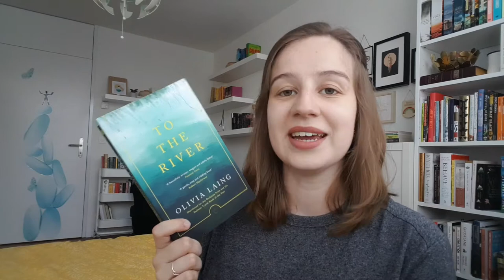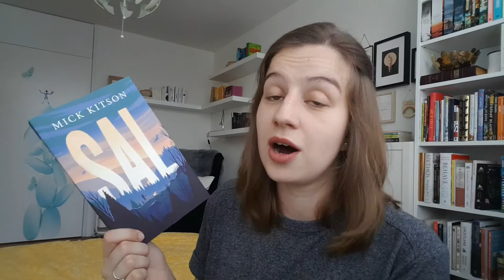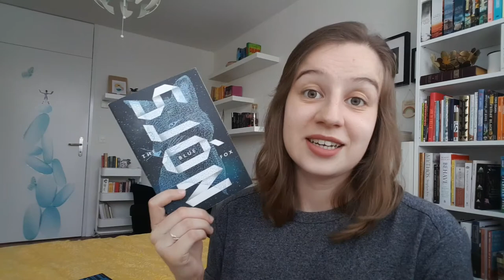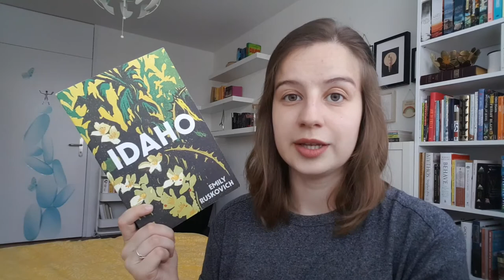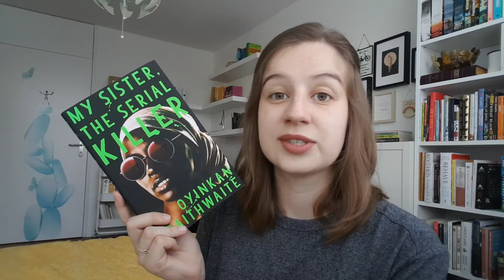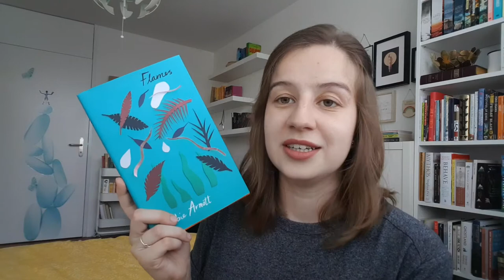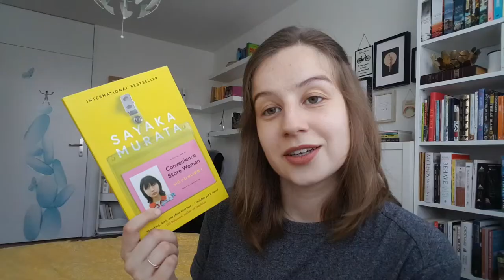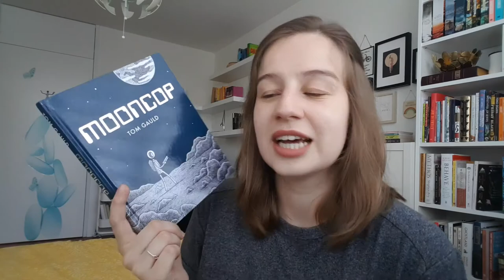Travel Through Books | Recommending books set in different countries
Since most of us can't travel this summer, I'm recommending some books that will take you to different places anyway. This way we can at least travel through reading.

BOOKS MENTIONED
The Talented Mr Ripley – Patricia Highsmith
Circe – Madeline Miller
To the River – Olivia Laing
The Hound of the Baskervilles – Arthur Conan Doyle
Sal  – Mick Kitson
The Good People – Hannah Kent
Drive Your Plow Over the Bones of the Dead – Olga Tokarczuk
The Blue Fox – Sjón
Erebus – Michael Palin
Idaho – Emily Ruskovich
The Lost City of Z – David Grann
Death on the Nile – Agatha Christie
My Sister the Serial Killer – Oyinkan Braithwaite
The Lost Man – Jane Harper
Flames – Robbie Arnott
The People in the Trees – Hanya Yanagihara
The Man with the Compound Eyes – Wu Ming-Yi
Convenience Store Woman – Sayaka Murata
Into Thin Air – Jon Krakauer
Mooncop – Tom Gauld